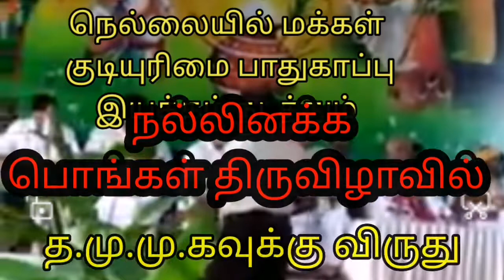த.மு.மு.கவுக்கு விருது நல்லினக்க பொங்கள் திருவிழாவில் ஜனவரி 2021